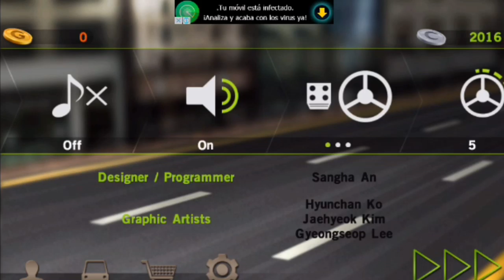Dr. Driving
Descargalo gratis en app store.
Y comentar.
Hasta la proxima. vay vay.